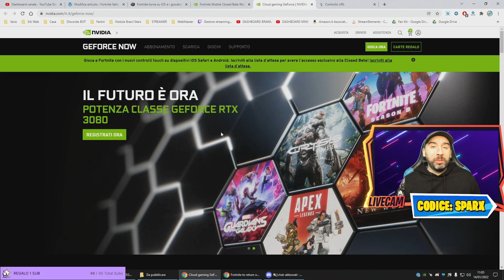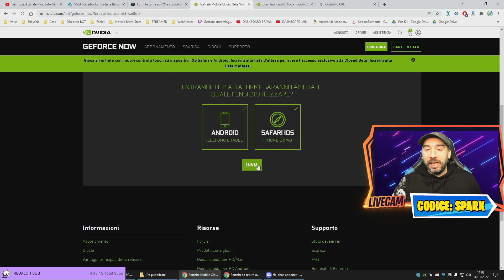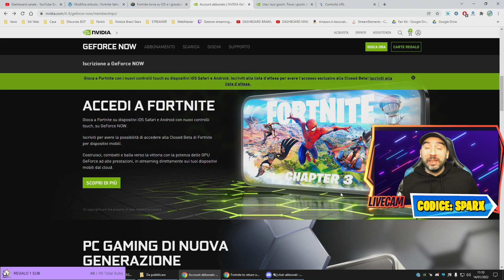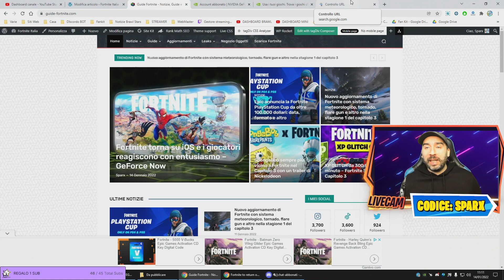Come giocare a FORTNITE su iOS (2022) - GeForce Now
Fortnite torna su iOS grazie al nuovo servizio di Cloud Gaming di Nvidia GeForce Now! Ecco cokme giocare a fortnite su iOS.

► Brawl Stars Codice Creatore: ???
► Fortnite Codice Creatore: SPARX
► Suspects Codice Creatore: SPARX